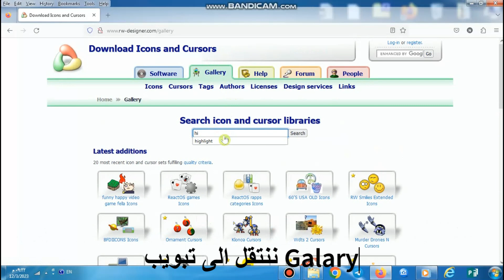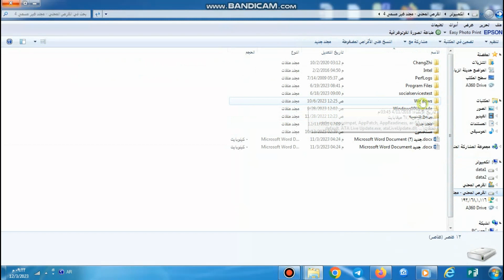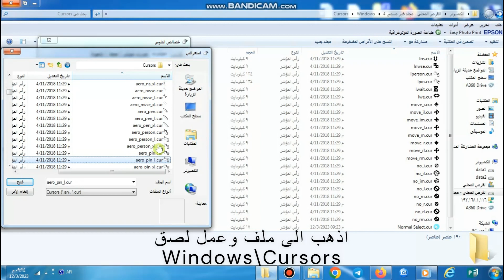كيفية عمل دائرة ملونة حول مؤشر الماوس , اضافة دائرة حول المؤشر أثناء الشرح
دائرة الماوس
تظليل الماوس
تأثيرات الماوس
تحسين مظهر الماوس
تخصيص الماوس
إضافة دائرة حول المؤشر
تعلم كيفية عمل دائرة حول الماوس
تغيير شكل المؤشر
تحسين تجربة المستخدم
أدوات الماوس المفيدة
 عمل دائرة صفراء حول مؤشر الماوس How To Make Yellow Circle Around My Cursor
رابط الموقع:
عمليات بحث متعلقة:
طريقة وضع دائره صفراء حول مؤشر الفأرة
الماوس,الفأرة,وضع دائره صفراء حول الفأرة,وضع دائره حول الفأرة,اضافة دائره حول الفأرة,طريقة وضع دائره صفراء حول الماوس,طريقة وضع ...
كيفية تغيير شكل مؤشر الماوس بسهولة, طريقة عمل دائرة صفراء حول مؤشر الفأرة how to change cursor color
طريقة وضع دائرة صفراء حول الفأرة الماوس | How to Get YELLOW CIRCLE AROUND YOU MOUSE
كيفية عمل دائرة صفراء حول مؤشر الماوس بدقيقة How To Make Yellow Circle Around My Cursor برنامج عمل دائره حول الماوس بجميع ...
كيفية عمل دائرة ملونة حول مؤشر الفأرة How to make a colored circle around your mouse
تسليط الضوء على المؤشر الفارة الماوس مع دائرة ملونة
اضافة حلقة صفراء و تغيير مؤشر الماوس ويندوز 10 بدون برنامج
شرح كيفية اضافة دائرة صفراء على ماوس الحاسوب ويندوز 10 بدون اي برامج تعلم كيف تغير شكل الماوس بدون اي برنامج بشكل سهل ...
طريقة تغيير مؤشر الـ "Mouse" إلى مؤشر ملون
موقع يحتوي على أنواع متعدد من مؤشرات الماوس كلمات البحث cursor highlight أو highlighted.
شرح برنامج اضافة التاثيرات على مؤشر الفارة | PointerFocus
كيفية عمل دائرة صفراء حول مؤشر الماوس بدقيقة How To Make Yellow Circle Around My Cursor
طريقة وضع دائره صفراء حول الماوس او الفأرة | mettre un cercle jaune autour de la souris
طريقة سهلة لوضع الدائرة الصفراء او اي لون على مؤشر الماوس
طريقة سهلة لوضع الدائرة الصفراء او اي لون على مؤشر الماوس بواسطة تحميل برنامج POINTERFOCUS.
العباقرة فقط يمكنهم حل هذه الالغاز في 30 ثانية
مرحبا بكم جميعا. اليوم قد أحضرنا لكم اختبارا للأذكياء جدا. سيكون عليك أن تحل 7 ألغاز. ولا تظن انك ستتمكن من حلهم بسهولة وبسرعة، لان ...
32 اختصارًا سرّيًّا على لوحة المفاتيح
أربع عشرة حيلة مفيدة للحاسوب
طريقة تغيير شكل الماوس
عمل دائرة ملونة على سهم الفأرة لشرح الدروس
كيفية وضع دائرة حول الماوس
التنبيه بانتهاء او اقتراب موعد التسليم في الاكسل | How do I calculate due days in Excel
هنتعلم مع بعض أزاي تعمل التنبيه بانتهاء او اقتراب موعد التسليم في الاكسل بطريقة جديدة ومميزة عن طريق تنسيق ...
يمانيون مناظر من بلادي
لو عندك ماوس معطل اوعه ترميه أنظر كيف يمكنك صنع منه شيء جبار
اضافه هالة صفراء حول الماوس how to make circule around cursor
كيفية وضع مؤشر الماوس داخل دائرة صفراء How the mouse cursor gets a yellow circle
فيديو شرح طريقة تغيير مؤشر الفاره الى Highlighted mouse بدون برامج
How to Highlight Mouse Pointer طريقة تغيير مؤشر الفأرة
كيفية عمل حلقه صفراء حول مؤشر الماوس في ويندوز ١٠ دون برامج
شرح بسيط ومهم لعمل دائرة حول الماوس وتظليله
كيفية عمل دائرة حول مؤشر الماوس
How To Make Circle Around My Cursor
طريقة تغير شكل و لون الماوس
الربح من الإنترنت
العمل عبر الإنترنت
الربح الإلكتروني
الربح من المنزل
العمل الحر عبر الإنترنت
التسويق بالعمولة
البيع عبر الإنترنت
الربح من الإعلانات على الإنترنت
العمل كمستقل عبر الإنترنت
الربح من البيع بالتجزئة عبر الإنترنت
الربح من البيع بالجملة عبر الإنترنت
الربح من الاستثمار عبر الإنترنت
الربح من العملات الرقمية والبيتكوين
الربح من البلوج والمحتوى عبر الإنترنت
الربح من الشبكات الاجتماعية والتسويق عبرها
الربح من الاستطلاعات عبر الإنترنت
الربح من الكتابة والتحرير عبر الإنترنت
الربح من التداول والاستثمار عبر الإنترنت
الربح من العمل الحر في مجال التصميم والجرافيكس
الربح من العمل الحر في مجال الترجمة واللغات
الربح من العمل الحر في مجال البرمجة وتطوير الويب
الربح من العمل الحر في مجال التسويق الرقمي
الربح من العمل الحر في مجال الكتابة التقنية والمحتوى التعليمي
الربح من العمل الحر في مجال التصوير والتصوير الفوتوغرافي
الربح من العمل الحر في مجال الصوتيات والتعليق الصوتي
الربح من العمل الحر في مجال الإدارة والاستشارات عبر الإنترنت
الربح من العمل الحر في مجال التعليم الإلكتروني والدورات التعليمية
الربح من العمل الحر في مجال تطوير التطبيقات الجوالة والألعاب
الربح من العمل الحر في مجال الإنتاج الموسيقي والتأليف
الربح من العمل الحر في مجال الفنون والحرف اليدوية عبر الإنترنت

Amazon Mechanical Turk
Upwork
Fiverr
Freelancer
Swagbucks
InboxDollars
Survey Junkie
UserTesting
Clickworker
Rev
Shutterstock
Etsy
Teespring
Udemy
Coursera
YouTube (برنامج الشراكة في الربح)
Twitch (برنامج الشراكة في الربح)
Airbnb (لتأجير المساحات السكنية)
Rover (لرعاية الحيوانات الأليفة)
Turo (لتأجير السيارات)
TaskRabbit (لتقديم خدمات متنوعة)
Poshmark (لبيع الملابس والإكسسوارات)
eBay (لبيع المنتجات المستعملة والجديدة)
Amazon Associates (برنامج العمولة من أمازون)
Google AdSense (للربح من الإعلانات على المواقع)
Shopify (لإنشاء متجر إلكتروني)
ClickBank (للتسويق بالعمولة للمنتجات الرقمية)
Cryptocurrency Mining (تعدين العملات الرقمية)